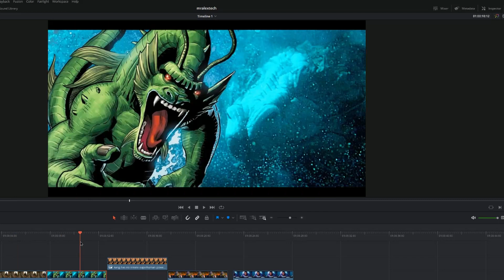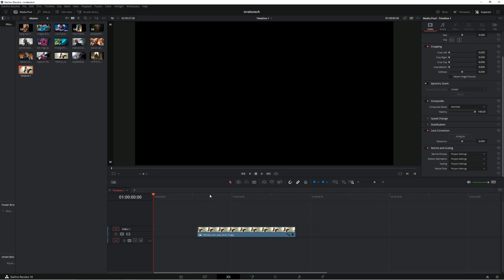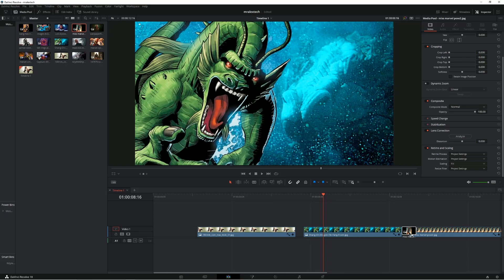TOUT au même format en 1clic! |Davinci resolve 18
comment changer toutes ses photos, vidéos sur une même timeline, au format plein sans devoir faire un rognage par après.
faites un don si vous le pouvez et, si vous le voulez afin d améliorer le matériel de diffusion ;

00:00Genérique
00:05Presentation
01:12Comment ca marche
02:58Outro